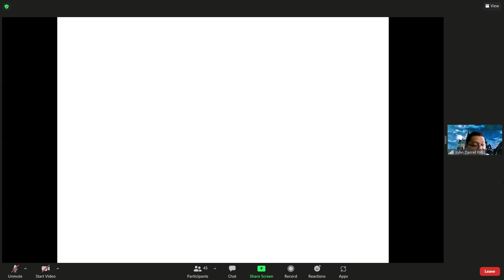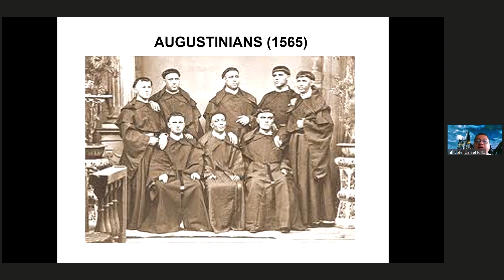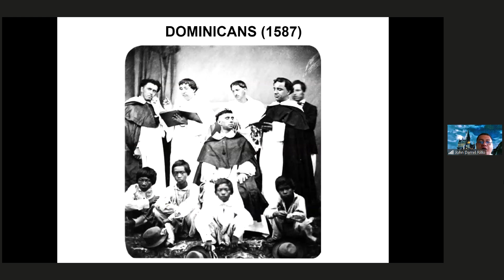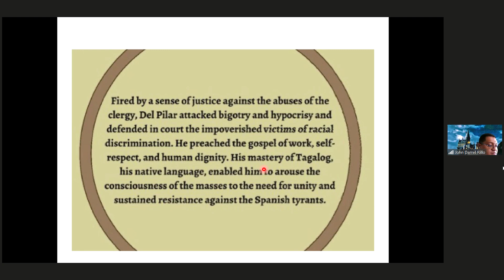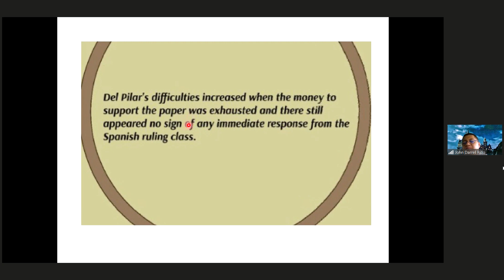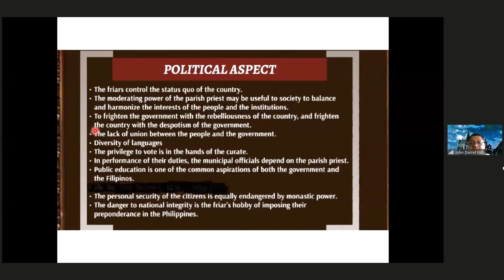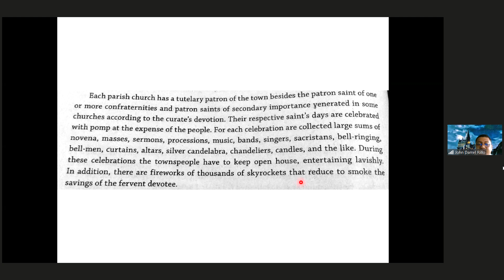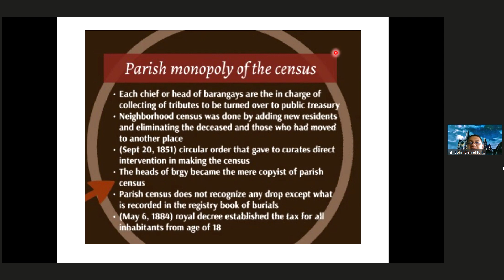RPH DISCUSSION - MONASTIC SUPREMACY - 10/15/21